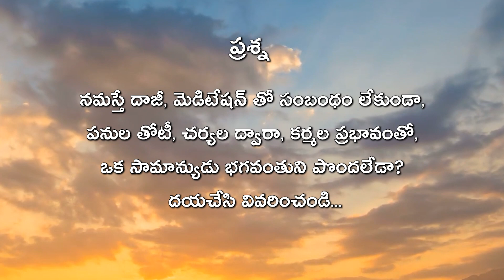మెడిటేషన్ తో సంబంధం లేకుండా ఒక సామాన్యుడు భగవంతుని పొందలేడా? | 30th October 2021 Daaji's Talk